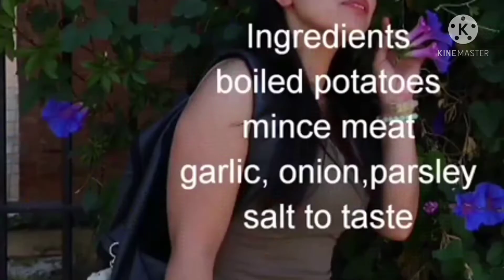How to - cook, tasty mashed potato balls and stir fry broccoli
A delicious meal recipe, an easy way of cooking stir fry broccoli and tasty smashed potatoes, This recipe video is on how to cook a very delicious tasty mashed potato balls and stir fry broccoli.